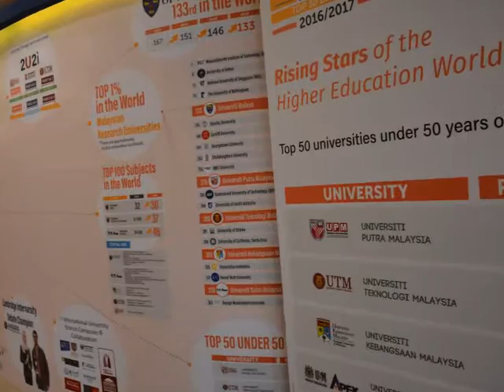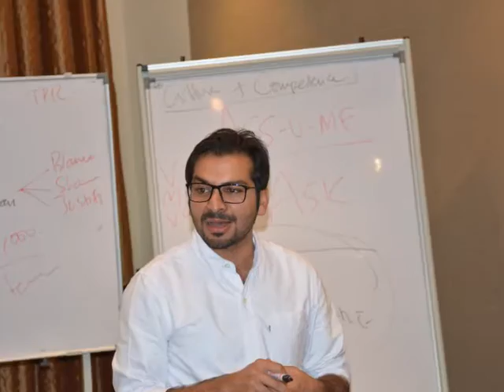Video Malaysia Visit